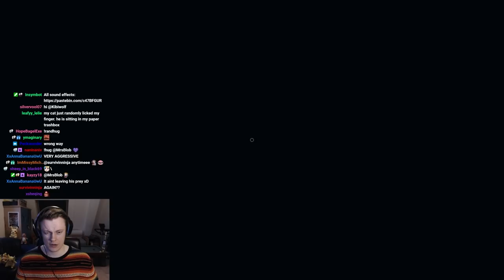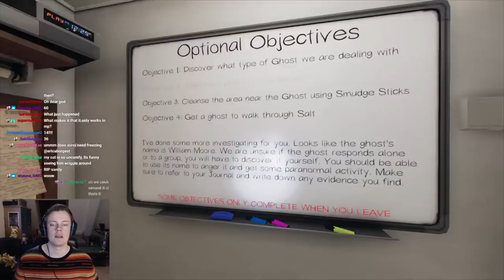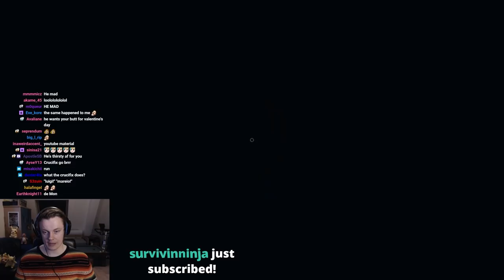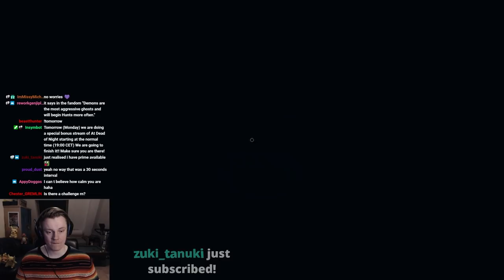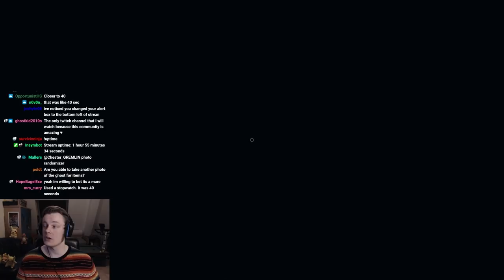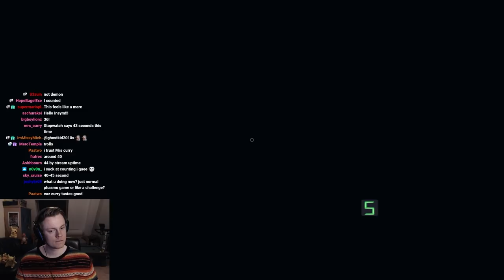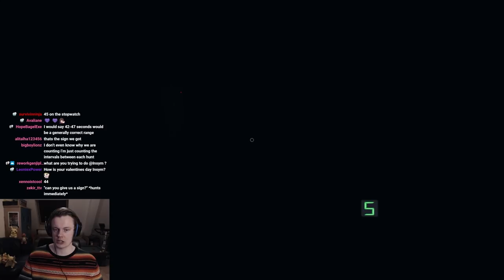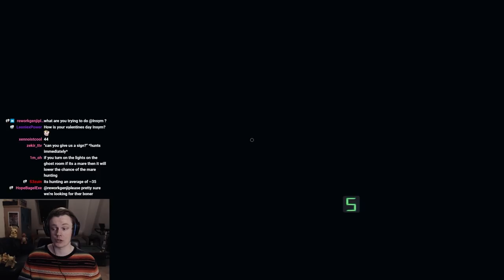Mares vs Demons in Phasmophobia - LVL 2500 Special!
*FOR INFO ABOUT THE DISCORD SITUATION READ THE PINNED COMMENT*
This video is a great showcase of my tactics to separate mares and demons from each other in Phasmophobia! It is also a really solid photo randomizer run on Asylum! Hope you enjoy! Much love and see you during the streams! :D

NOTE: This video was recorded on patch 0.26.4.5